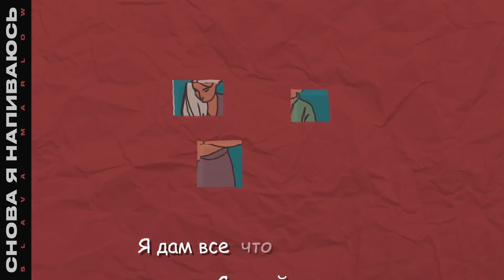SLAVA MARLOW - СНОВА Я НАПИВАЮСЬ